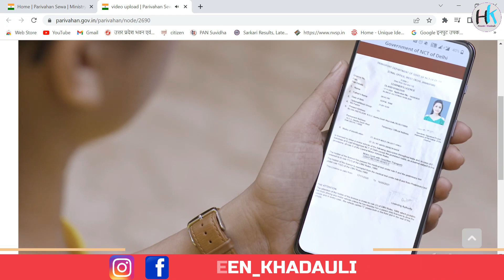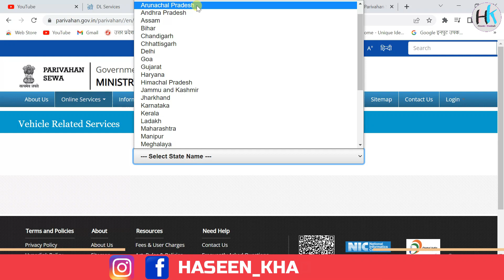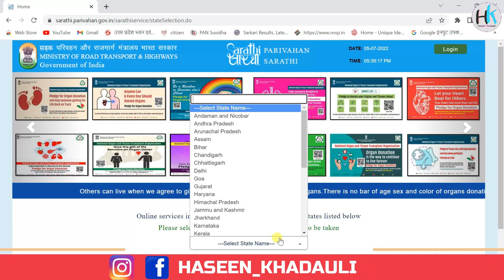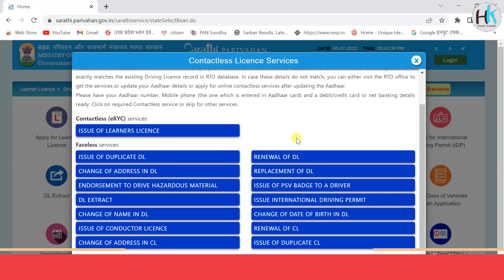Driving license faceless services || Vehicle online 35 services without RTO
Driving license faceless services || Vehicle online 35 services without RTO || ‎@Haseen Khadouli

my laptop=
my mic=

About The Video. 👇👇👇

Hello dosto aaj ki video me mene parivahan sewa ki RTO ki new services ke bare me bataya hai. video acchi lage to video ko like kare , share kare or channel par new ho to channel ko subscribe kare. thank you

delhi rto vehicle registration search
transport.delhi.gov.in form
driving licence delhi online
delhi transport corporation
delhi rto helpline number
vahan.parivahan.gov.in login
transport department delhi application status
e vahan delhi

rto delhi
transport.delhi.gov.in form
delhi transport corporation
driving licence delhi
delhi transport registration

up rto
driving licence online apply in up
up parivahan
driving licence uttar pradesh
parivahan.gov.in learning licence
parivahan rc status
vahan.parivahan.gov.in login
parivahan application status

sarathi parivahan
parivahan.gov.in login
vahan parivahan
parivahan.gov.in rc status
parivahan sewa vehicle details
up parivahan
parivahan application status
parivahan tax

parivahan news live
sarathi parivahan
parivahan news today
vahan parivahan
parivahan.gov.in login
sarathi.parivahan.gov.in application status
parivahan application status
parivahan.gov.in rc status

parivahan.gov.in login
parivahan sewa application status
sarathi parivahan
parivahan.gov.in rc status
parivahan sewa learning licence download
parivahan sewa vehicle related
vahan parivahan

parivahan
parivahan sewa
sarathi parivahan
parivahan vehicle details
parivahan.gov.in login
mparivahan online
parivahan.gov.in rc status
parivahan vehicle owner details

parivahan rc status
vahan.parivahan.gov.in login
driving licence
parivahan application status
parivahan.gov.in learning licence
parivahan vehicle details
parivahan challan
driving licence application status

rto hypothecation removal process online
form 35 rto pdf
parivahan noc online status
rto hypothecation removal process online uttar pradesh
form 35 online
vahan.parivahan.gov.in login
parivahan noc online payment
hp termination online payment

vahan.parivahan.gov.in login
transport.delhi.gov.in form
delhi transport registration
parivahan delhi

haseenkhadouli Channel.

# Haseen Khadouli

Haseen Khadauli

From Haseenkhadouli

YouTube. Com

Gmail ID..